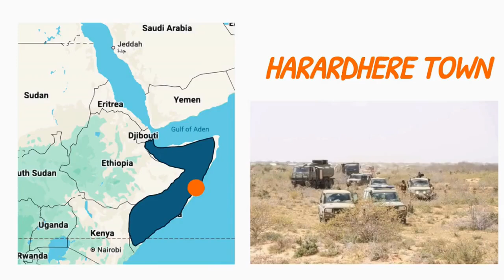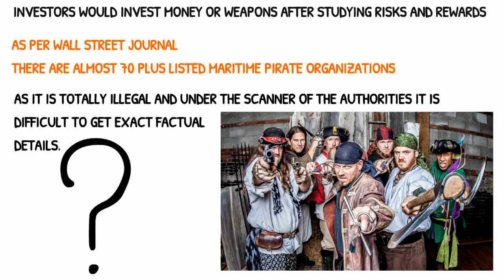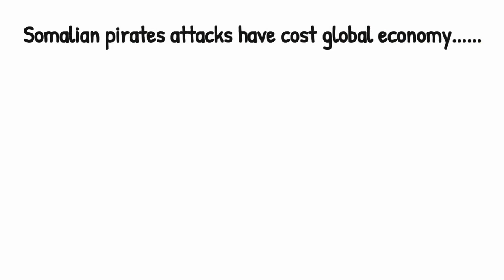WORLDS ONLY PIRATE STOCK EXCHANGE - WELCOME TO SOMALIA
@TeleEduConsulting  This video is about an unbelievable stock exchange in the town of Harardhere in Somalia. "PIRATES STOCK EXCHANGE". The BLOOD MONEY is systematically traded on the exchange with the backing of big shark investors locally and outside. Utter political chaos and deadly civil unrest led to institutional collapse in early years. The country became abjectly poor and youth jobless. Almost 20% of the worlds cargo trade used to sail along the 3333 KMs long coastline of Somalia which encompasses Gulf of Eden and Indian Ocean. This was seen as huge opportunity by local jobless youth to start sea piracy. Between 2006 to 2014, the group conducted thousands of hijackings and ransom for hostages trades. This all started in 2009 and this brought lots of money to the town. The jobless of the country got a purpose to make easy and quick money. The pirate attacks have subsided in the recent years but still rampant on this route.
I PROMISE CONTINUING TO SHARE TONNES OF THRILLING INFORMATION